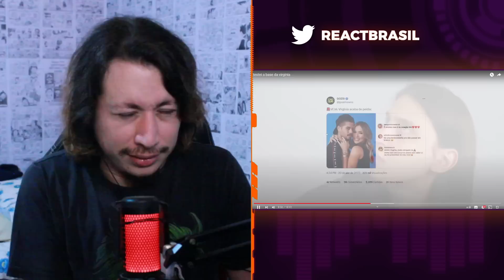testei a base da virginia | Felca | REACT DO MORENO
Hoje a reação foi de um vídeo do Felca